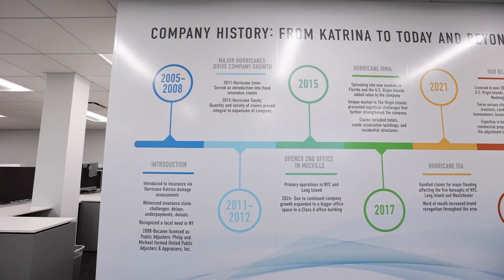Comprehensive Insurance Claim Services with a Tour of Our New Corporate Office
In this video, we highlight the full range of our insurance claim services, including policy reviews, detailed on-site inspections, aerial photography, 3D imaging, and construction damage assessments. We also manage personal property inventory valuations, business interruption claims, and disputes. Enjoy drone footage of commercial buildings and our newly renovated Class A office at 445 Broadhollow Rd, featuring team photos and a tour of our modern interior. Watch clips of our principal Philip Maltaghati on Channel 7 News with Nina Pineda and a podcast with a top NYC real estate law firm.